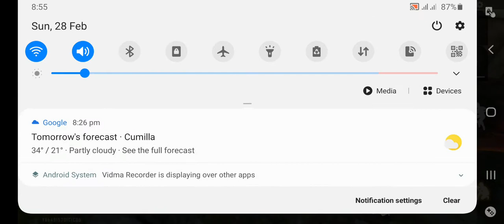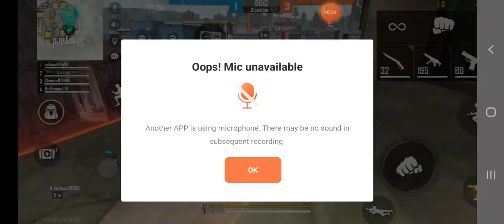1 March 2021